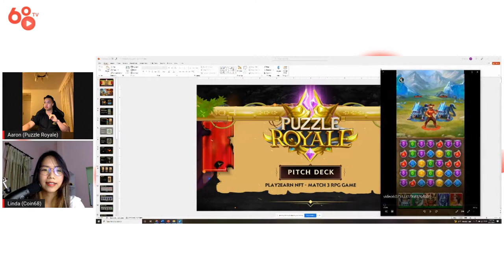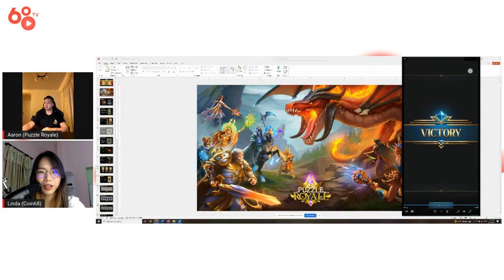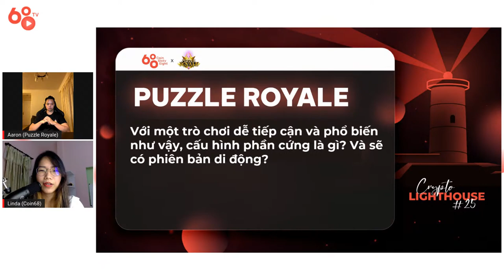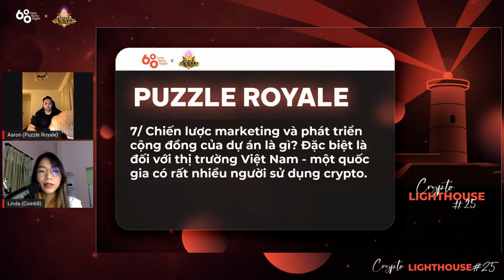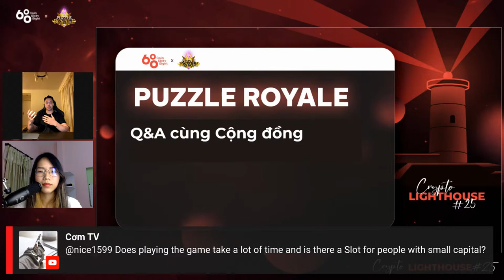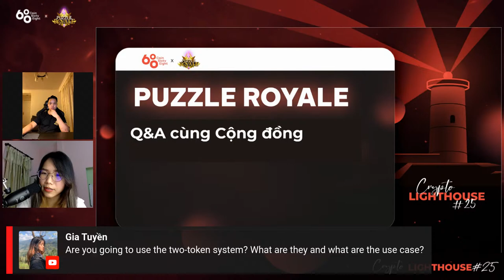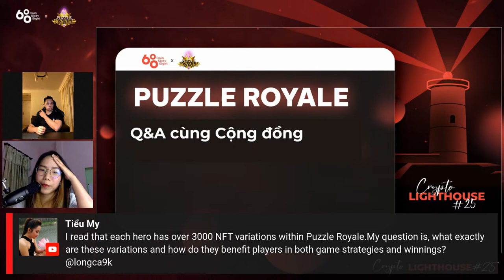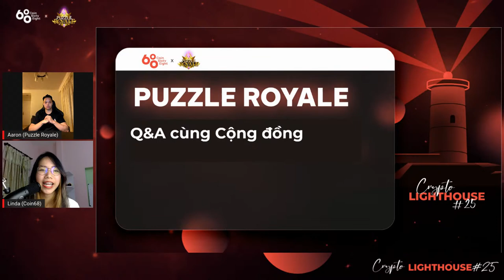CRYPTO LIGHTHOUSE #25: Puzzle Royale - Tựa game Match 3 đầu tiên được xây dựng trên blockchain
💥 Puzzle Royale là một tựa game RPG Match 3 Play-to-Earn, kết hợp các yếu tố nhập vai chiến lược, đánh đột kích và đấu PVP cạnh tranh. Mục tiêu của Puzzle Royale là mang đến thể loại game dễ tiếp cận và đồng thời tạo nhiều phần thưởng cho người chơi.

✅ Để giúp cộng đồng hiểu thêm về Puzzle Royale, Coin68 TV sẽ tổ chức buổi Livestream với sự góp mặt của khách mời:

- Mr Aaron Yee – CEO của Puzzle Royale
Trò chuyện trong AMA lần này với khách mời sẽ là:

- Linda - BD của Kyros Ventures và Coin68

🚀Giải thưởng: 100 USDT dành cho 10 bạn có câu hỏi hay nhất

Theo dõi buổi livestream của Coin68 TV vào lúc 20:00 UTC+7 ngày 16/2 để tìm hiểu thêm